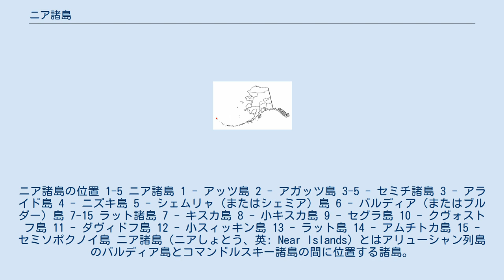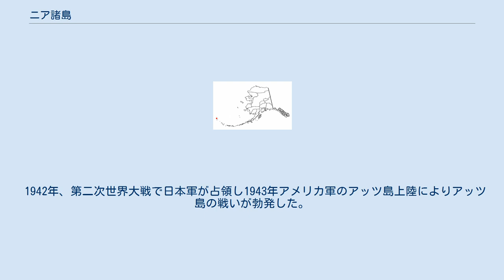ニア諸島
ニア諸島の位置 1-5 ニア諸島 1 - アッツ島 2 - アガッツ島 3-5 - セミチ諸島 3 - アライド島 4 - ニズキ島 5 - シェムリャ（またはシェミア）島 6 - バルディア（またはブルダー）島 7-15 ラット諸島 7 - キスカ島 8 - 小キスカ島 9 - セグラ島 10 - クヴォストフ島 11 - ダヴィドフ島 12 - 小スィッキン島 13 - ラット島 14 - アムチトカ島 15 - セミソポクノイ島 ニア諸島（ニアしょとう、英: Near Islands）とはアリューシャン列島のバルディア島とコマンドルスキー諸島の間に位置する諸島。
 アリューシャン列島におけるアメリカ合衆国領の諸島では一番西に属する。
 さらに西のコマンドルスキー諸島との間には、ロシア連邦との国境線と国際日付変更線がある。
 アラスカ州に属する。
面積は1,143.785 km2で人口は47人(2000年)。
 主な島にアッツ島、アガッツ島、シェミア島などがある。
 諸島名は18世紀にロシアの探検家によりアリューシャン列島で最もロシアに近いことからニア諸島と命名された。
 1942年、第二次世界大戦で日本軍が占領し1943年アメリカ軍のアッツ島上陸によりアッツ島の戦いが勃発した。